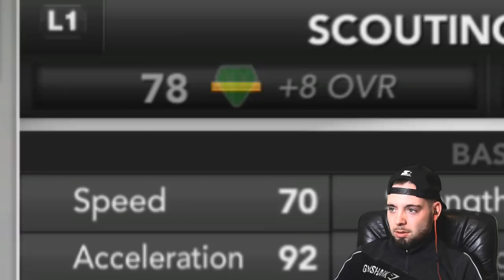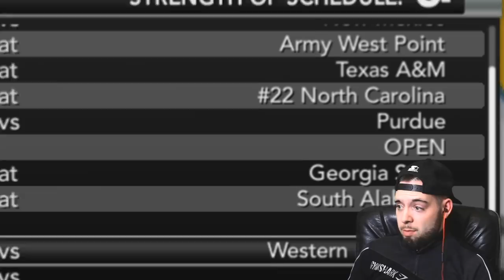WELCOME TO COMPTON! TEAM REVEAL & GAME 1 | NCAA 14 TEAMBUILDER DYNASTY Ep. 1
MERCH!!

Much Love.